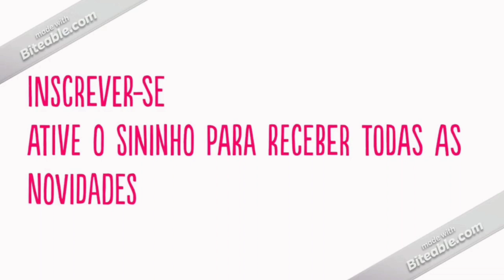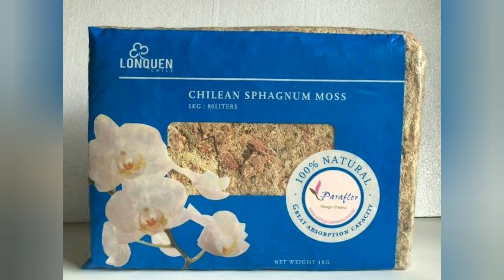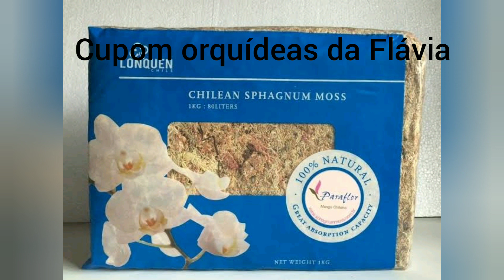Tronquinho ecológico para orquídeas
Eu uso os adubos naturais da agrooceanica
cupom: FLAVIA10
Whatsapp da Agroceânica 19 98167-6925
Clique Aqui e tenha aulas totalmente gratuitas sobre cultivo e manejo de orquídeas